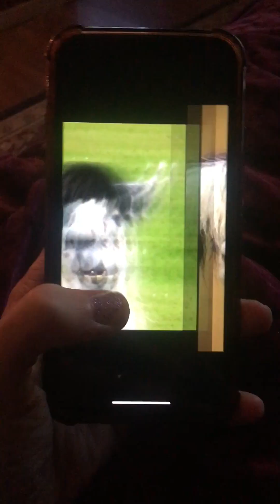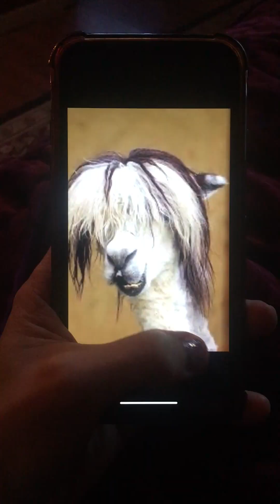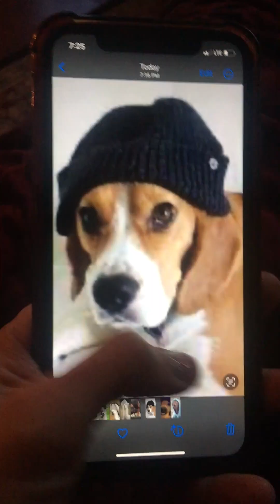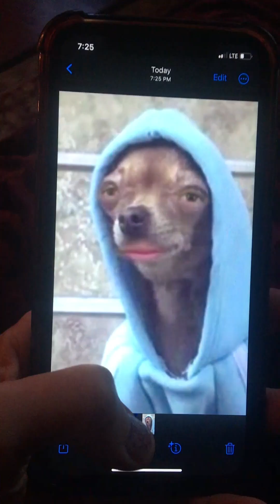THE BONES OF GHOSTS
Video diary series of a NYC artist trying their best.
Song excerpt: LACEY SPACECAKE - LOVE IS...
From "In Your Bedroom" available on Bandcamp